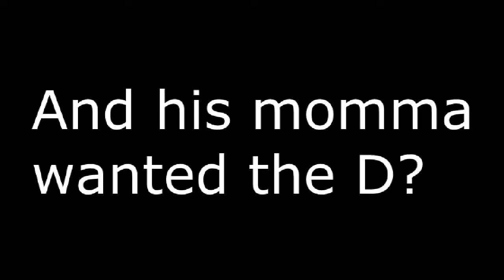Funny 1v1 From xDBDx CRUNCHIES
lololololol nuf said